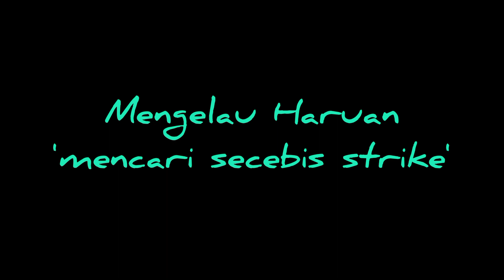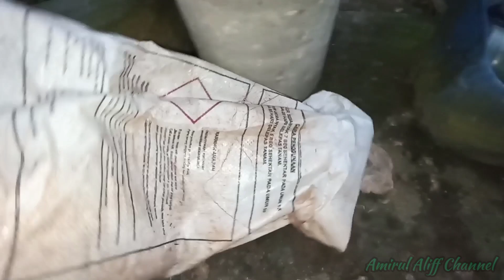EP398 Casting Haruan - demi mencari secebis strike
assalamualaikum

orait geng harini kita p mengelau lagi lah..seharian kami p dari pagi membawa kepetang tanpa berputus asa akhirnya.

enjoyyy geng 😁✌️